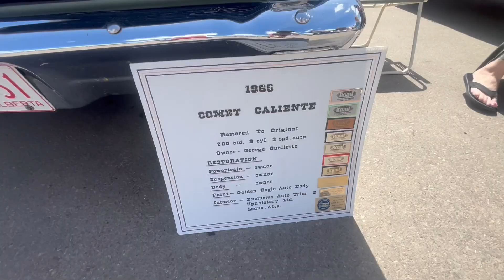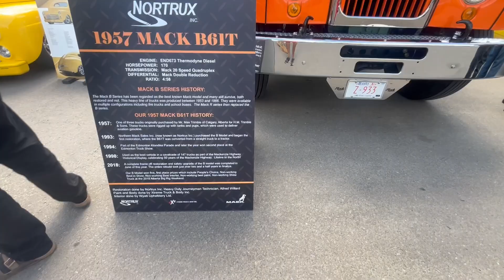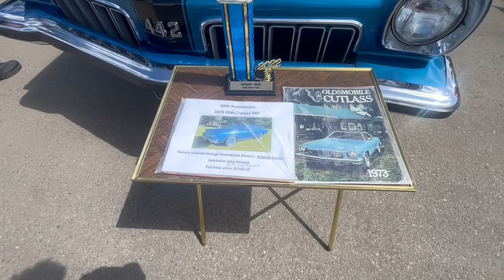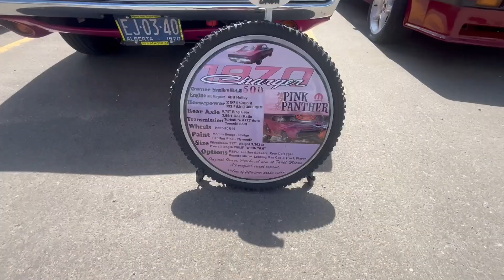canada edmonton leduc canadamalayalamvlogs car viral trending alberta trend viralvideo